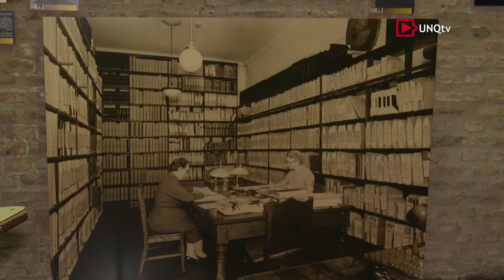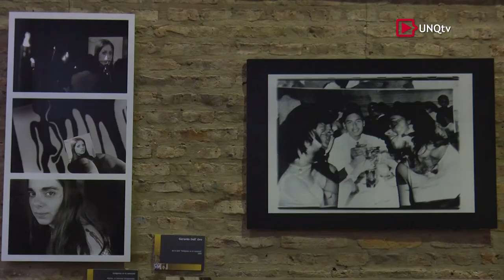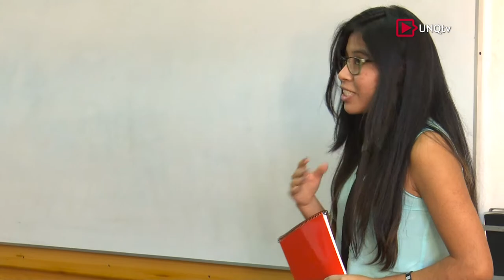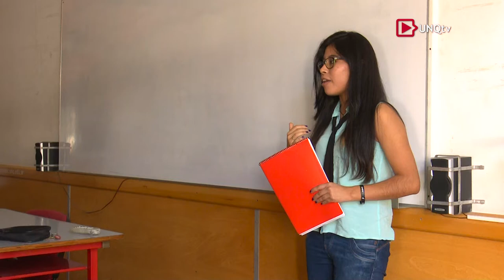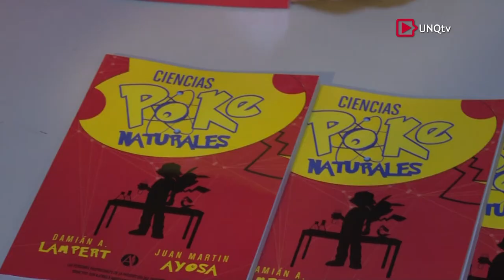Q.Noticias - Programa Nº 184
:: Novenas Jornadas de Historia Memoria y Comunicación

Dr. Carlos Masotta
Investigador (CONICET). Docente (UBA)

Inés Ulanovsky
Fotógrafa y Productora Audiovisual

Mg. Luz Blaseotto
Artista Visual y Curadora

Lic. Luciano Grassi
Director de la Diplomatura en Ciencias Sociales (UNQ)

:: Defensa de Tesis. Primera egresada Tecnicatura Univ. en Producción Digital

Mg. Ileana Matiasich
Directora de la Tecnicatura Universitaria en Producción Digital (UNQ)

Gissit Kleinny Jiménez Sandova
Primera Egresada de la Tecnicatura Universitaria en Producción Digital (UNQ)

Mg. Daniel González
Director de la Tesis. Tecnicatura Universitaria en Producción Digital (UNQ)

:: Presentación del libro de divulgación "Ciencias Pokénaturales"

Damián Lampert
Autor del Libro "Ciencias Pokénaturales". Estudiante de Ingeniería en Alimentos (UNQ)

Dra. Silvia Porro
Coordinadora del Programa de Enseñanza de las Ciencias (UNQ)